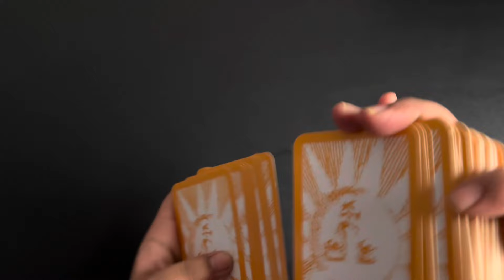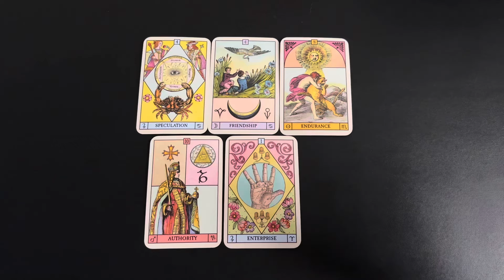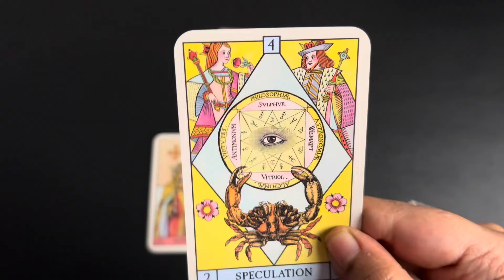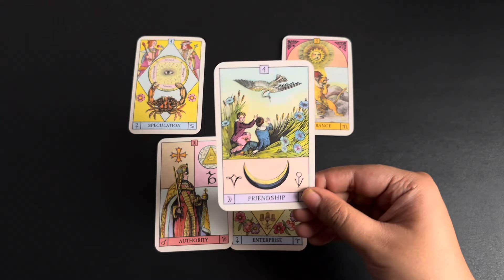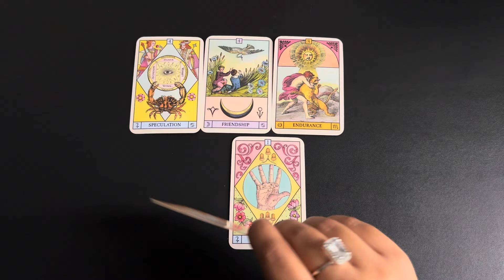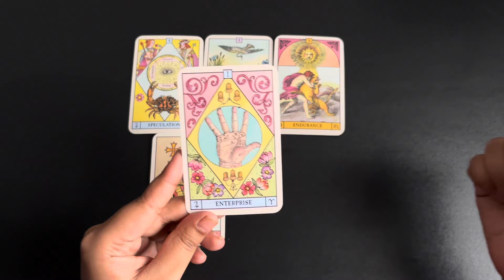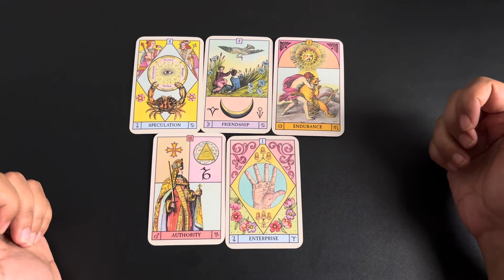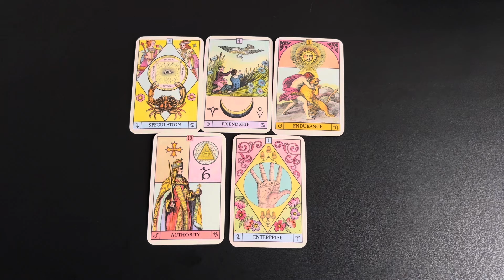Aquarius (Kumbh) May 2024 | love hindi tarot May | tarot love May tarot reading hindi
⌚TimeStamps
00:00 Introduction🤭
00:44 Love Reading 💕

May 2024 tarot May 2024 hindi tarot 2024 May tarot reading May 2024 reading in Hindi love reading May 2024 rashifal reading May 2024 hindi tarot reading May  2024 love tarot May 2024 May love tarot